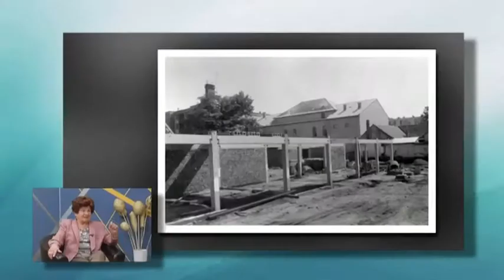Hajdúnánási Televízió: Itthon-otthon 2.rész 2021.10.20.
Stúdióbeszélgetés Szabó Lajosnéval a Művelődési Központ egykori igazgatójával